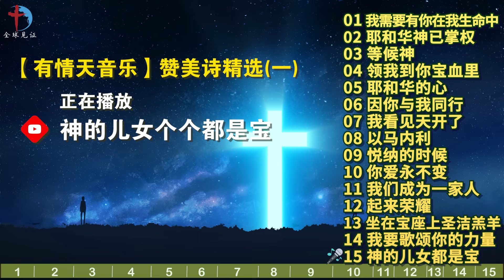精选【有情天音乐】热门基督教赞美诗歌15首（一） - 我需要有你在我生命当中，等候神，耶和华的心，因你与我同行，以马内利，你爱永不变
给家人们推荐由有情天音乐创作的经典动听的赞美诗歌，祈求以马内利的主耶稣基督保守，等候主，一同经历基督长阔高深的爱。弟兄姐妹，是否曾经被一首好歌所触动，心被恩感、灵被提醒，那首诗歌成为你那一天生活的旋律。诗歌的信息，成为你那一天生活的意境。如果你正好了解诗歌作者生命中独特的经历、感人的故事。那更是能够与诗人同感一灵，与诗人同唱。

如果有版权问题，请在评论中留言。我们会及时处理。